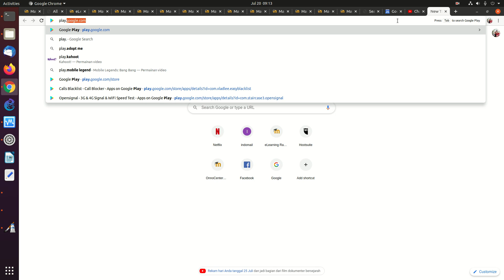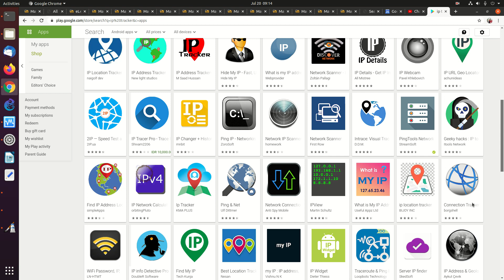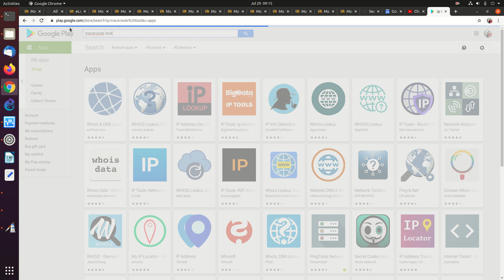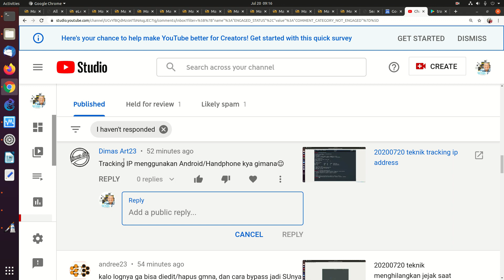20200720 ip tracking menggunakan hp android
Mencari tool untuk melakukan IP tracking menggunakan HP android / smartphone.

OnnoCenter